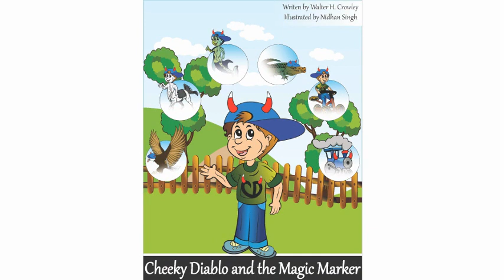Drive Drive The Firetruck Cheeky Diablos Cartoon Nursery Rhyme Big Red Hurry hurry